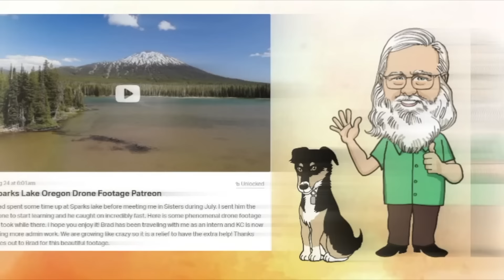Tour of Solo Woman Living in a Transit Connect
Today we meet one of the most inspiring people I’ve ever known! Letty was stricken with severe Arthritis that is slowly deforming her body, but instead of staying home and feeling sorry for herself, she is out on the road living her very best life, filled with adventure and joy.

~Power Stations
~12V Batteries
~Portable Solar Panels
~Hard Solar Panels
~Gas and Dual Fuel Generators